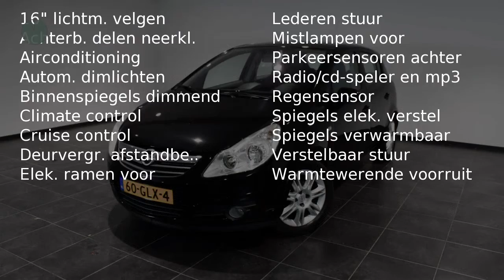Opel Corsa 1.2-16V COSMO (Clima,PDC,LM Velgen)